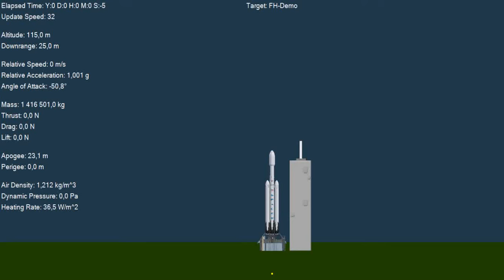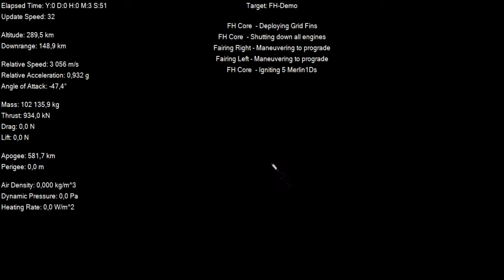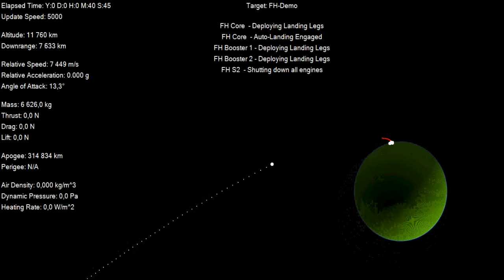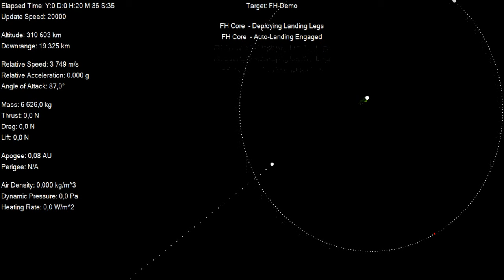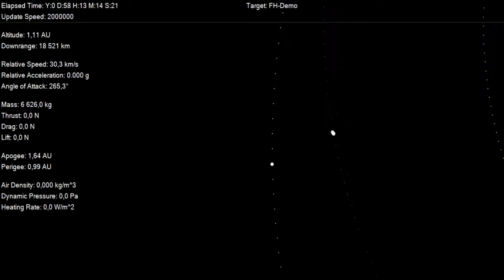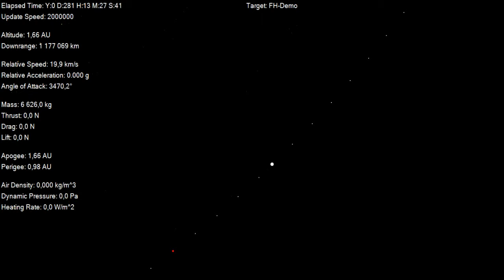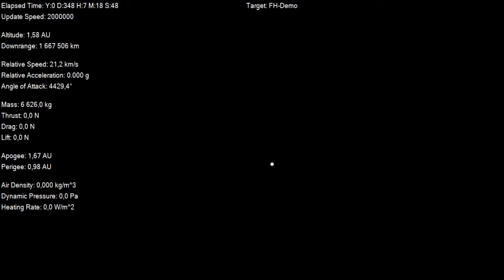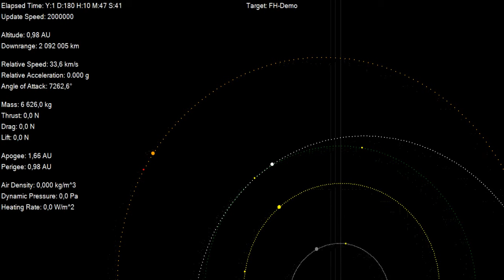Falcon Heavy Demo Mission and Tesla orbit 1.66 AU, simulation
Falcon Heavy launch and Tesla Roadster orbit 1.66 AU, 6 Feb 2018

This simulation was created with SpaceSim, an open source software project